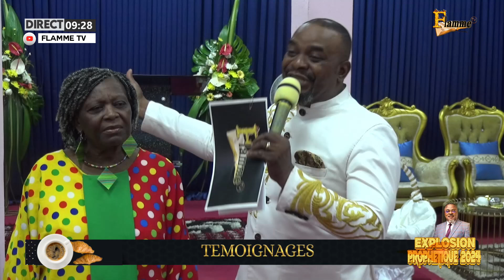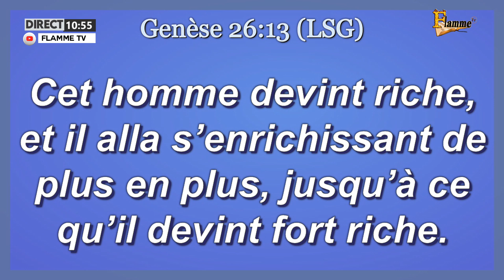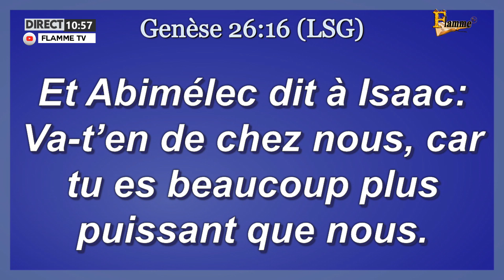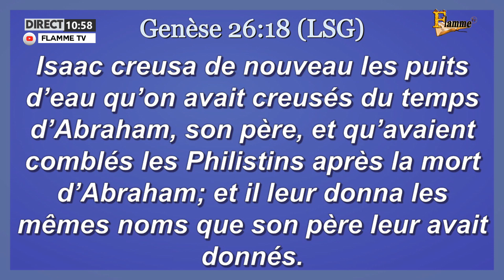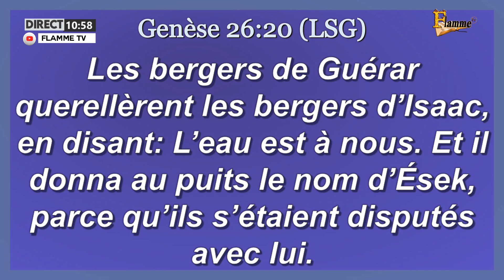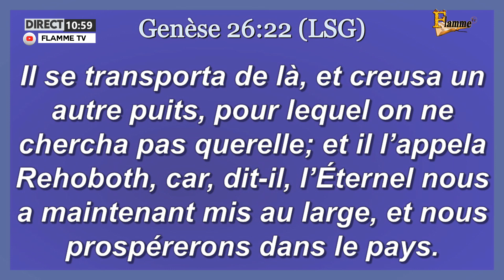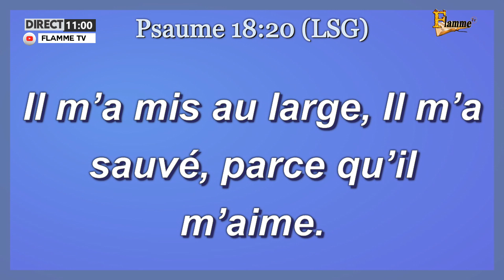EXPLOSION PROPHETIQUE 2024 ( JOUR 2 )BY 𝐏𝐫𝐨𝐩𝐡𝐞̀𝐭𝐞 𝐌𝐚𝐣𝐞𝐮𝐫 𝐆𝐀𝐒𝐓𝐎𝐍 𝐅𝐋𝐀𝐌𝐌𝐄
EXPLOSION PROPHETIQUE 2024 ( JOUR 2 )
🌟EXPLOSION PROPHETIQUE 2024✨

🌟 ✨𝗢𝗥𝗔𝗧𝗘𝗨𝗥 : 𝐏𝐫𝐨𝐩𝐡𝐞̀𝐭𝐞 𝐌𝐚𝐣𝐞𝐮𝐫 𝐆𝐀𝐒𝐓𝐎𝐍 𝐅𝐋𝐀𝐌𝐌𝐄!✨

🔥𝕋𝕙𝕖̀𝕞𝕖: ET IL L’APPELA REHOBOTH

 🛐🏡Lieu : Douala Ndogsimbi A côté du collège Bénédicte(sis Immeuble Nico(Nouvelle route des pavés)

🛑🛑AU PROGRAMME :
ENSEIGNEMENTS, PROPHETIES,DELIVRANCE,BENEDICTION DES FAMILLES ,DECLARATION PROPHETIQUE

📌SAISION DU SOIR

👉🏿LUNDI 03 - MARDI 04 - MERCREDI 05 -JUIN 2024
👉🏿DE 18H00 A 21H00

𝗡𝗕 : 𝘃𝗶𝗲𝗻𝘀 et vois !
Demeure richement béni(e) 🙏🏻